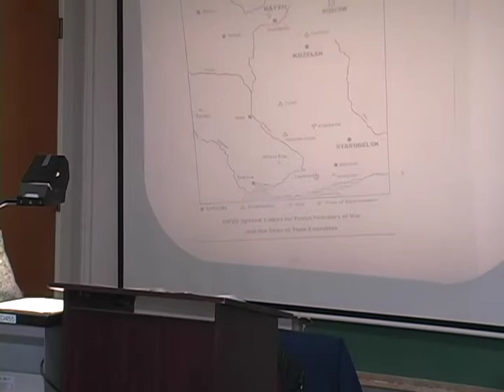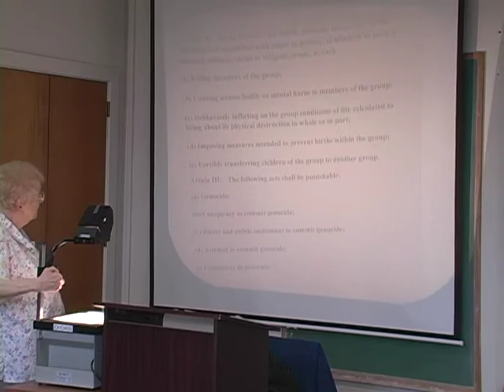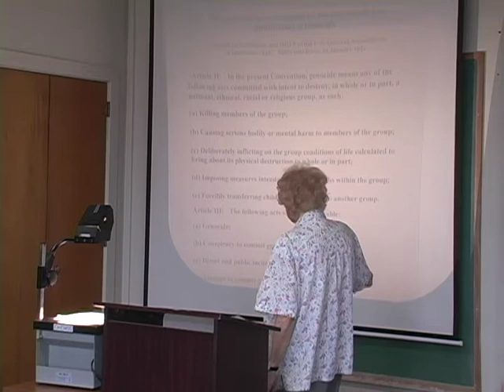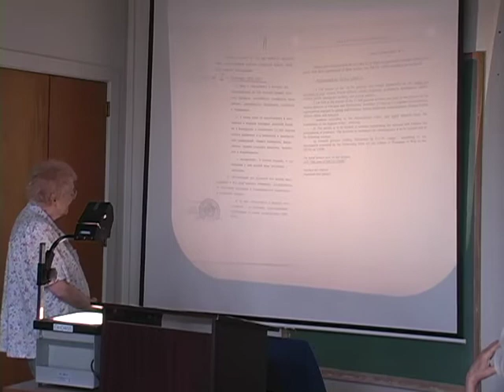Brownbag Clip: "Katyn in Recent Polish-Russian Relations..." -Anna Cienciala (4/26/11)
Brownbag Clip: "Katyn in Recent Polish-Russian Relations: The Thorny Path to Reconciliation" -Dr. Anna Cienciala (Professor Emerita, Department of History, University of Kansas)